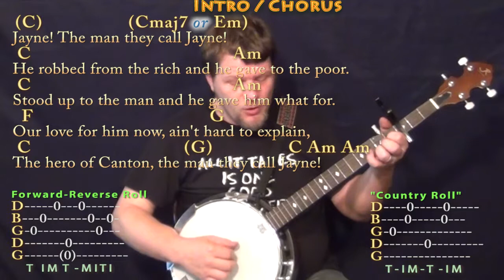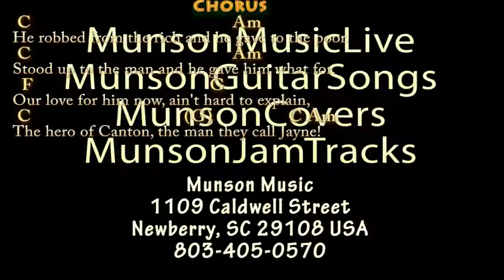Hero Of Canton (Firefly) Banjo Cover Lesson with Chords/Lyrics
Woohootiehoo and Best of luck! TALKING WITH THE GUITAR

PLAYLISTS FROM MUNSONMUSICLIVE:
MUNSONCOVERS GUITAR LESSONS HERO OF CANTON CHART ... HEROES CHART IN F ... HEROES C MAJOR CHART ...